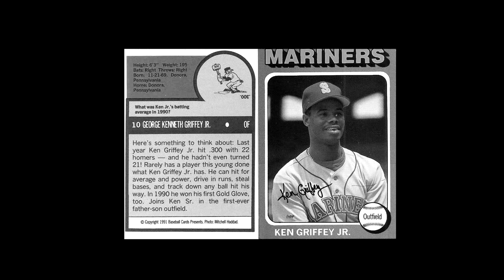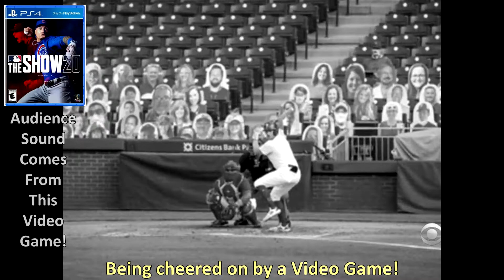Shed a Tear ⚾ ("Centerfield" by John Fogerty, aka "Center Field", Song Parody)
This is a song parody about Sports in 2020, and the lack of fans in the stands. It is based off of John Fogerty's "Centerfield". I tried to match the styling of the original video, which can be found here:

All music created by myself, using the following:

🎸 Washburn Electric Guitar (WR-150/MBL)
🎹 Yamaha Synthesizer (PSR-E363) for Bass
💻 Drums sequenced on the PC (using samples from the synth and other sources).

** No samples taken from the original work.

Centerfield is one of my favorite baseball-related songs. When my sister suggested I do this one, I couldn't help but parody the events going on during the 2020 season, with empty stadiums and cardboard fans, fake audience noise piped in via a video game, and everything else that's going on.

I try to keep each one in a different style than the previous videos, so that each one is a different experience. If you  haven't already, go through my playlist and see the other videos I've created this year.